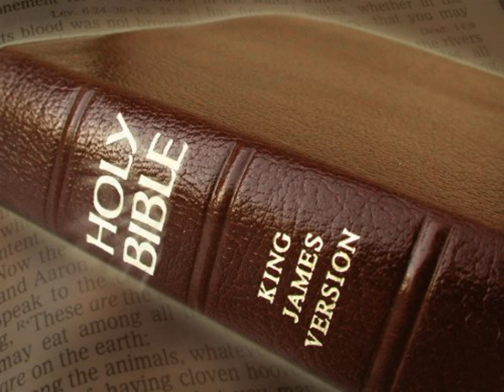King James Version Bible Audiobook Book of Leviticus Chapter 12